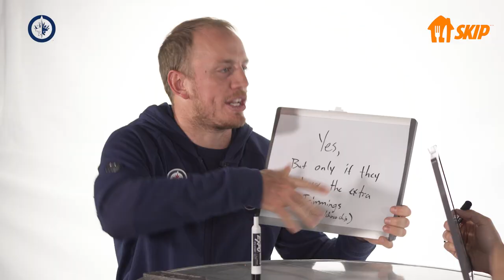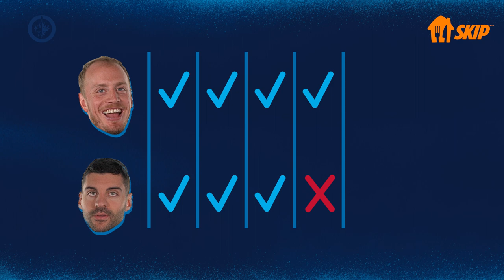Nate Schmidt and Dylan DeMelo debate waffles and pancakes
There can only be one right answer 🤣

Delivered by SkipTheDishes